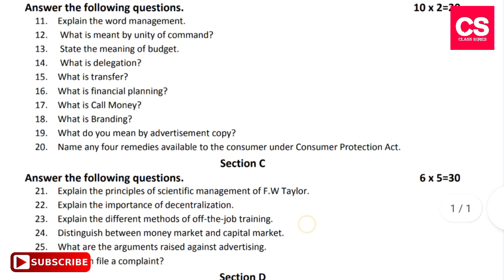2nd PUC Business Studies Mid Term Examination Question Paper For Reference-Class Series